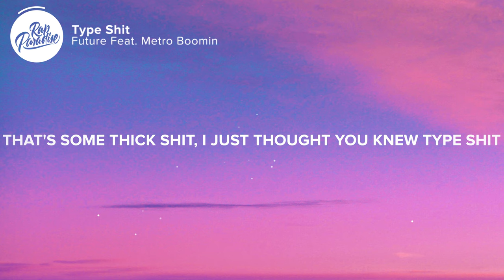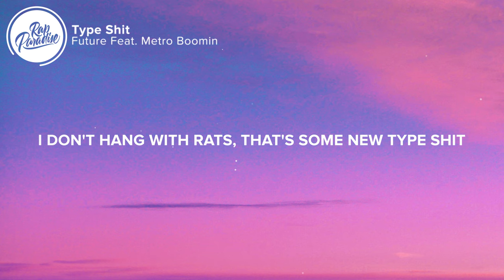Future - Type Shit (Lyrics) Feat. Metro Boomin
🎤 “Future - Type Shit Feat. Metro Boomin” Lyrics:

[Intro: Future]
Yeah, yeah, Pluto

[Chorus: Future]
I don't hang with rats, that's some new type shit
Get a nigga whacked on the news type shit
Sippin' drank and Activis on some Screw type shit
Just a sad ho runnin' through the crew type shit
I got a bad bitch at home, voodoo type shit
Take down Meg Thee Stallions by the group type shit

That's some thick shit, I just thought you knew type shit
I just tricked off, I don't just usually do this type of shit
Pockets racked up, all blue, type shit
Bunch of rich niggas, hoes get confused type shit
Atlanta nigga, I live like Ted Turner type shit
On camera, knockin' jaws loose typе shit
I canceled her, kick hеr out the stu' type shit
A silent hitter, I just keep it cool with you bitches
A solid nigga, countin' dog food type shit
Movin' through the city with your boo type shit
She's ready to suck it up like soup type shit
You goin' against the guys and you gon' lose type shit
Pray to God they knock you out your shoes type shit (Type shit)

Pop it, pop it, right up out the blue type shit
Put the Double O in a mood
Serotonin, that's a cool type mix
Oxycontin, mix it with balloons (Alright)
East Atlanta feelin' like a zoo type mix (Open up)
Shawty, shawty strippin', takin' shrooms
Eatin' all the Percs, on some food type shit (Open up)
Shawty make it work, 9-to-5 type shit (Open up)
Eatin' all the Perkies, on some food type shit (Open up)
Eatin' all the Perkies, on some food type shit (Going up)
All the homies crushin' on some fool type— (Going up)
Floodin' out the spot, it's like a pool type mix (Add it up)
All the homies crushin' on some fool type shit (Going up)
All the homies crushin' on some fool type— (Open up)
Eatin' all the Perkies, on some food type shit
Feelin' so high, I'm on the moon type shit

[Bridge: Future & Playboi Carti]
Kick the slow flow, jitsu type shit
Red lock in my dreadlocks, I'm on bool type shit
Cook a nigga up like food type shit
Posted up with my dogs, Scooby Doo type shit

[Verse 3: Playboi Carti & Future]
She grippin' all on my balls, I gotta move type shit
Diamonds, they cover my flaws, I'm actin' brand new type shit
Hundred round drum, make it bust, soundin' like that new type shit
All of my jeans is saggin', I think I'm over tight shit
Put the ho down with the gang, now she think she my manager type shit
Shawty thought she was the one, I will forever have a boss bitch
The presi' set on me plain, I'm on some naked type shit
Eighty one thou' for the teeth, I still ain't smiling for this bitch
This ho think she better than me? She on that IG model shit
Shawty said I'm a superhero, so how the fuck I'ma hide from shit?
Bitch give me dome in the back, she on her bobblehead type shit
All I want is ass and titties, I ain't got no type, shit
Sippin' on drank, Pluto, hold up
Sippin' my drank, Metro
Said that he my hero type shit
Might put some diamonds in my glasses, woah, on my Mike shit
What the fuck y'all talking about bodies for? Y'all just type shit (Pluto)

[Chorus: Future]
I don't hang with rats, that's some new type shit (New type shit)

[Outro: Playboi Carti, Future & Travis Scott]
Tags all over my shirt, uh, rockstar type shit (Open up, open up)
Molly all in my dreads, uh, Rasta type shit (Open up, open up)
'Bout to take a ho to Turks, she a monster type shit
She don't speak no English, money talk type shit
She fuck me, ran her mouth 'cause I'm a boss type shit

[Outro: The Weeknd & Future]
I need you
Okay, okay
Okay, okay

👩‍💻 Share “Future - Type Shit Feat. Metro Boomin” with your friends